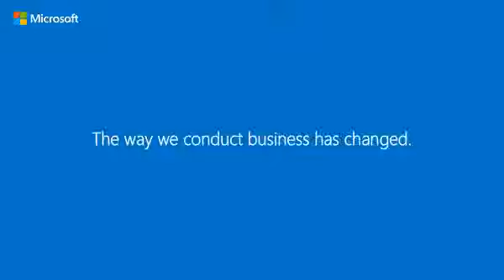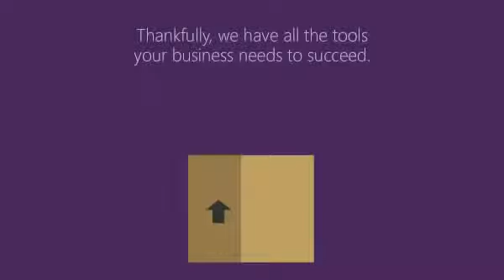Modern Technology for Modern Business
Ryan Evans, founder of Modern Technology in Cape Girardeau, talks about the benefits of the services they provide. From broken phones and tablets to .

In this episode of Modern Workplace on The Evolving Role of Technology, we came to you live from Ignite in Chicago where we, and over 22000 technology and .

Business Today 18th January 2016 Farmers shift modern technology for better harvest. Watch KTN Live Watch KTN News .